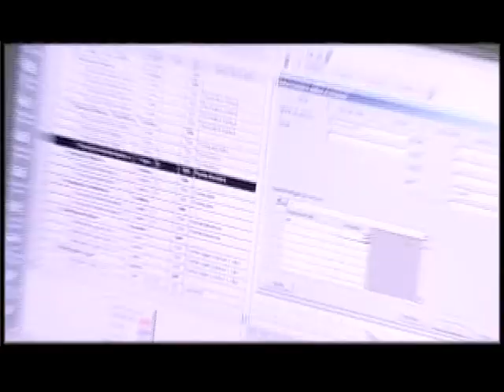Treinamentos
Coberturta de treinamentos